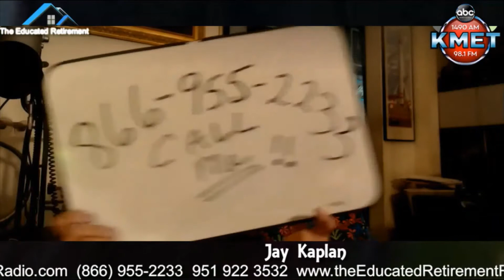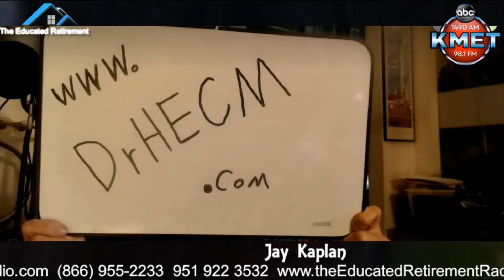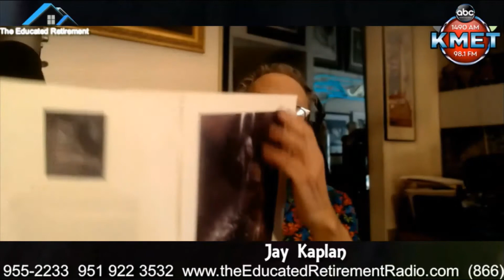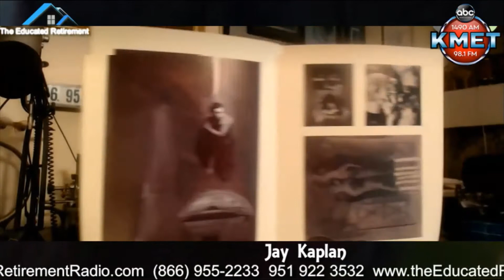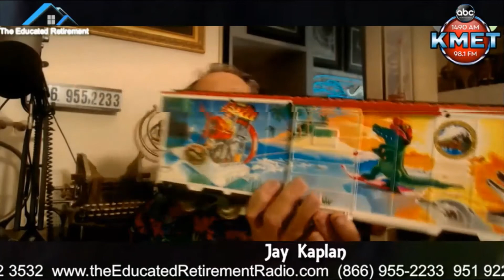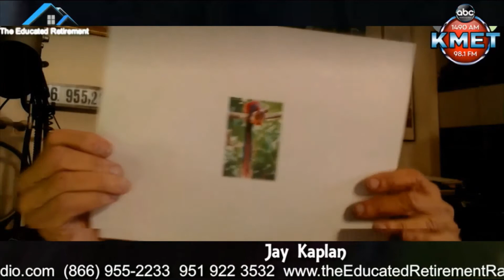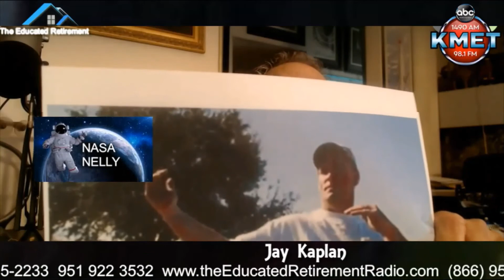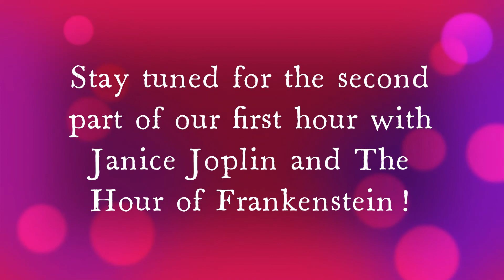1 21 22 Educated Retirement Pt 1a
1 21 22 Educated Retirement Pt 1a.  A look into history and retiement.